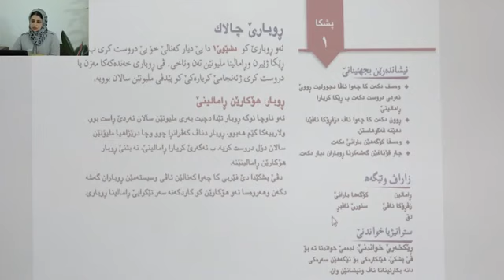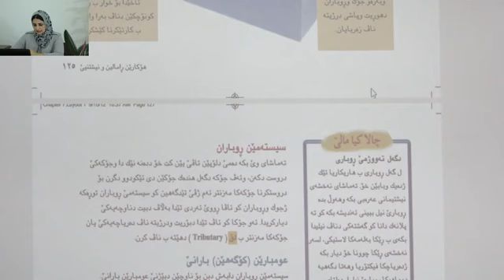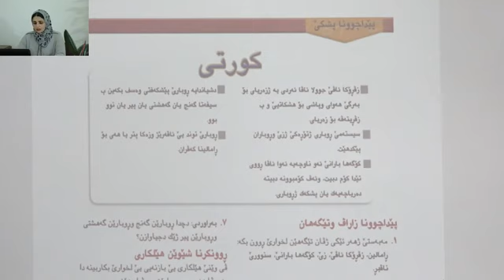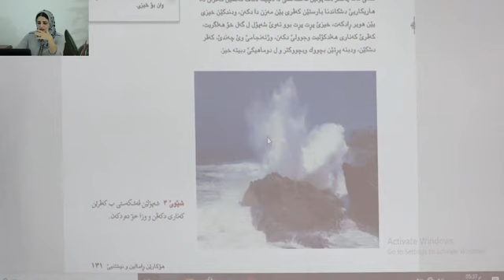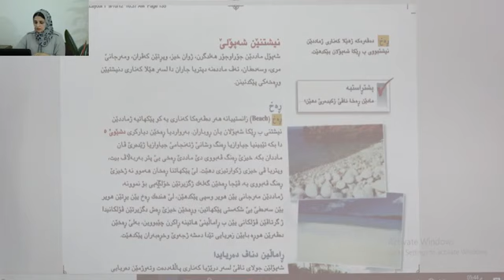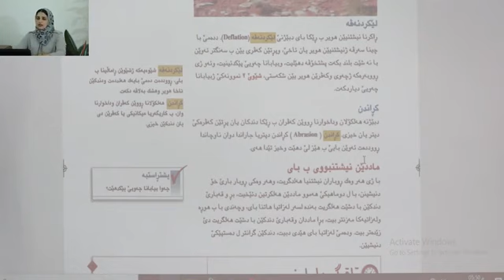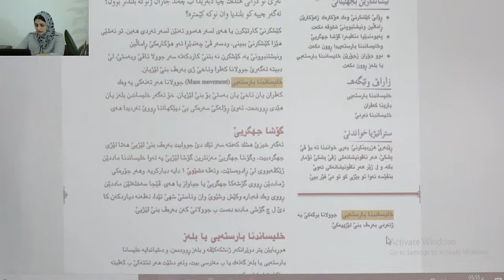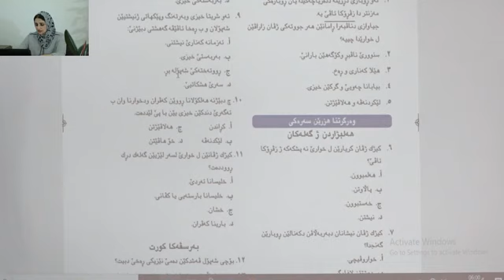بولانةهي9 بابةتي فيزيا (2) ب